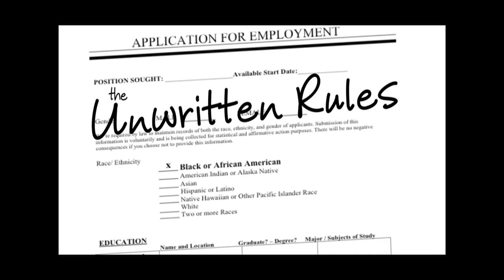the Unwritten Rules: Kathy Celebrates Black History Month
Executive Producer: Kim Williams
Producer: Aasha Davis
Producer: Michelle Clay